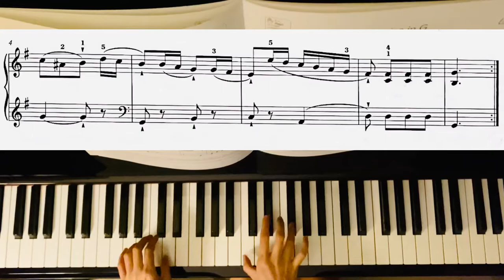ABRSM Grade 2 Piano(2021&2022)A:3 W.J. Hassler - Ecossaise [with sheet music]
ABRSM Grade 2 Piano(2021&2022)